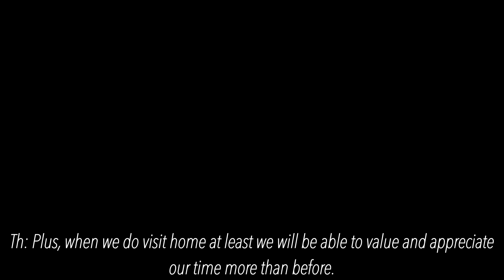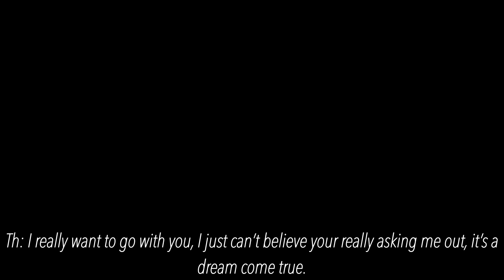Taekook/Vkook Date Me? Audio | Marry Me? Prequel